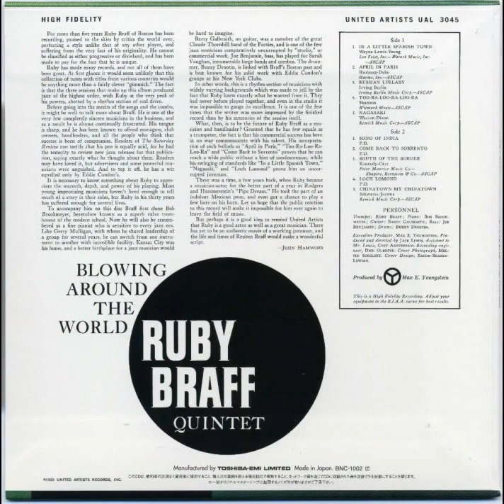Song of India - (Blowing Around the World - 1959) - Ruby Braff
A timeless classic in its own style:

Ruby Braff (trumpet)
Bob Brookmeyer (piano)
Barry Galbraith (guitar)
Joe Benjamin (bass)
Buzzy Drootin (drums)